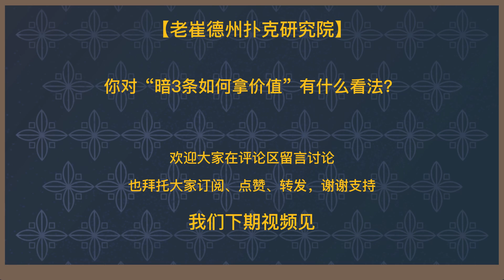口袋4翻牌中暗3条，翻牌后拿价值的详细思路|老崔德州扑克研究院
德州扑克策略研究：通过一手牌说明暗3条翻牌后拿价值的详细思路。